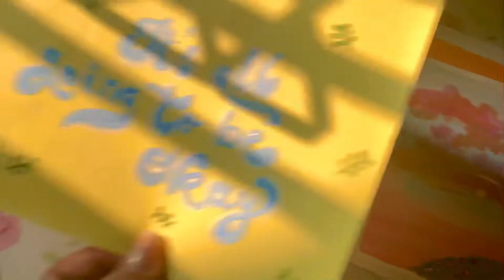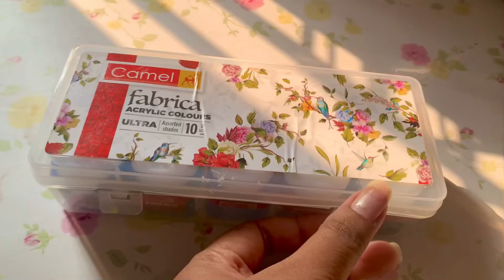My 30 Days Of Acrylic Art Work 🌈 | First Art Vlog 🌸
Very First Art Vlog 💕